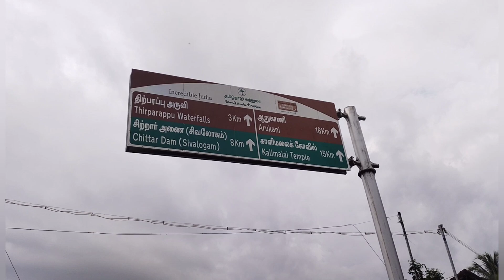கன்னியாகுமரியின் அழகிய ரகசியம் - Thirparappu Waterfalls | குட்டி குற்றாலம்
இந்த வீடியோவில், நீங்கள் கன்னியாகுமரியின் அழகான திருப்பரப்பு நீர்வீழ்ச்சியைப் பார்க்க போகிறீர்கள். இது ஒரு குட்டி குற்றாலமாகும், அங்கு இயற்கையின் அற்புதங்களை அனுபவிக்கலாம். இந்த நீர்வீழ்ச்சி, அதன் அழகான சூழலில் நீரின் கீழ் வரும் மழை நீரை காணலாம்.

குட்டி குற்றாலத்தில் நீராடுவதற்கான சிறந்த இடங்களை மற்றும் சுற்றுப்புறத்தில் உள்ள பயண அனுபவங்களைப் பற்றியும் தகவல்களை வழங்குகிறோம். இந்த அற்புதமான இடத்தை உங்கள் அடுத்த பயணத்தில் தவறவிடாதீர்கள்!

வீடியோவைப் பார்வையிடுங்கள், கன்னியாகுமரியின் இயற்கை அழகில் மாயுங்கள்!

திருப்பரப்பு நீர்வீழ்ச்சிக்கு அருகிலுள்ள சில சுற்றுலா இடங்கள்:

1.கன்னியாகுமரி கடற்கரை | Kanyakumari beach

2.விவேகானந்தர் ஷலை | Vivekananda Shalai

3.குமரி அம்மன் கோவில் | Kumari Amman temple

4.ராஜகோபாலசாமி கோவில் | Rajagopalaswamy Temple

5.பட்டினத்தார் கோவில் | Pattinathar temple

6.மரக்குடம் நீர்நீர் அணை | Marakudam water dam

7.உப்புக்கேழுவம் | Salt sensitivity

8.கொத்தூர் நீர் அணை | Kothur water dam

இந்த இடங்கள் அனைத்தும் திருப்பரப்பு நீர்வீழ்ச்சிக்கு அருகிலுள்ள அழகான சுற்றுலா இடங்களாக உள்ளன.